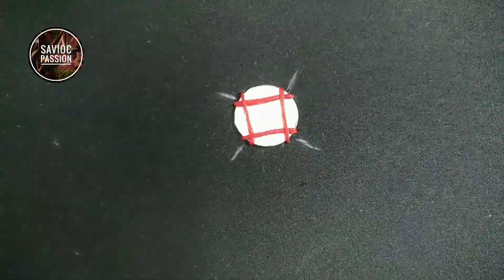Mirror Work Design || Hand Embroidery || Tutorial || Easy to Learn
Materials needed:

Anchor threads
Mirrors
Beads
Fabric glue